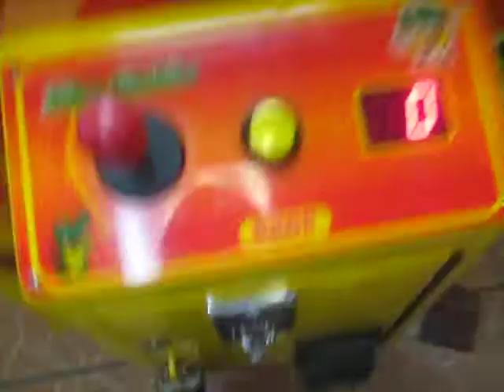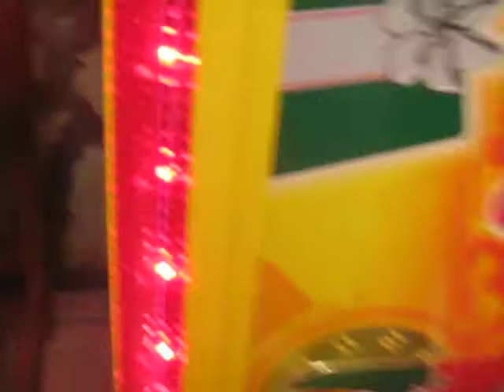TOY SOLDIER CLAW MACHINE@ EL RANCHERITO A 2in1 WIN!!!!!!!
THIS AFTERNOON I HEAD OVER TO MY LOCAL EL RANCHERITO MEXICAN RESTAURANT HERE I AM PLAYIN A TOY SOLDIER CLAW MACHINE IIT IS A COASTAL AMUSEMENT CRANE I DONT ALWAYS PLAY A TOY SOLDIER OR TELEPHONE CLAW MACHINE AND THAT IS ANOTHER COASTAL AMUSEMENT MACHINE HOPE U ENJOY